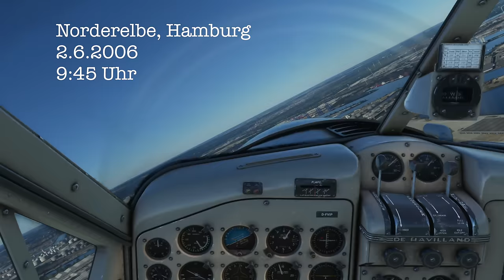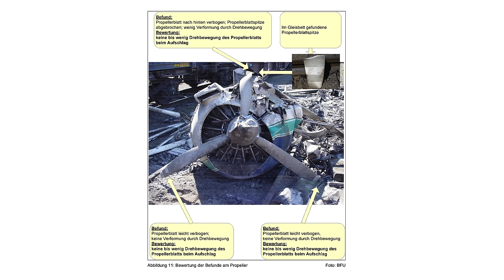Wasserflugzeug-Katastrophe in Hamburg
Ein bekannter Pilot und Buchautor kam am 2. Juli (im Video steht leider 2. Juni, aber meine Community kann bestimmt damit leben) 2006 zusammen mit vier Passagieren ums Leben. Darunter war ein zwölfjähriger Junge, der diesen Flug von seinem Stiefvater zum Geburtstag geschenkt bekommen hatte. Der Stiefvater war der fünfte Passagier und der einzige Überlebende.
HPZ stellt den Unfallflug im Simulator nach und macht sich Gedanken dazu, ob es sinnvoll ist, Lärmvorschriften auf Kosten der Sicherheit zu erlassen.

Für Flightsimmer: Die wunderbare Szenerie des Hamburger Hafens kann man hier gratis herunterladen